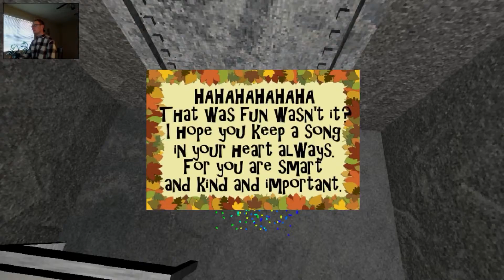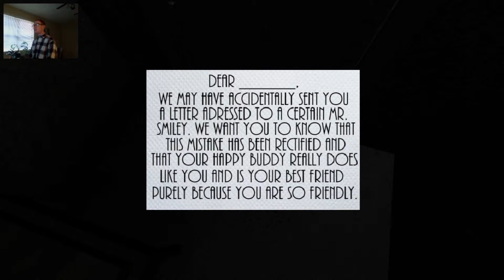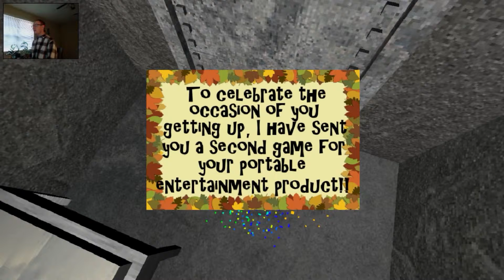What Did I Get Myself Into | Presentable Liberty | Part 1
There's no way this game is NOT going to be messed up in the end! Keep watching to find out! :D